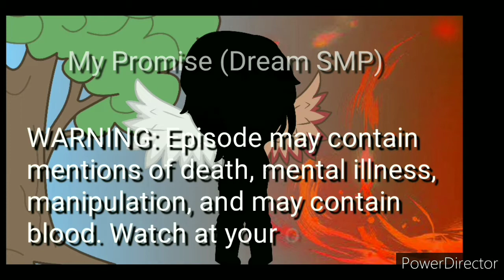My Promise (DreamSMP) Episode 32 !!! TW !!! READ INTRO AND DISCRIPTION !!!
I did put trigger warnings in the beginning (for litterally the first 22 seconds) and the screen gets darker to be dramatic. I had better not hear any complaints saying that I was insensitive to someone's feelings because of past-current trauma or anxiety (and no, if you have either/both of those, that doesn't make you weak). Please understand that I did this for the lore. I stayed up 2+ hours past my already terrible sleep schedule just to get the quotes, then took over a week spending 3+ hours every night to make this. Please respect my wishes when I say that I don't want to hear any real complaints (joking around is fine). Thank you.